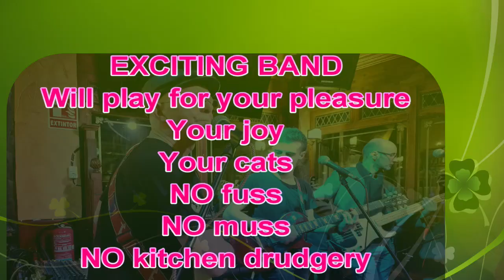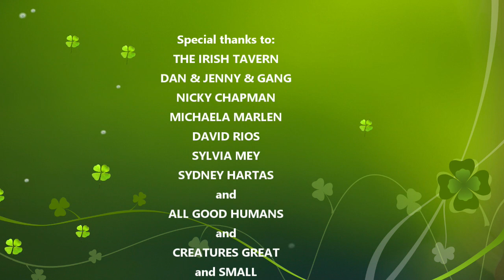GOLPE DE ESTADO, grupo mixto from the Costa Blanca, ESPAÑA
We play a variety of high-octane music designed to cover all your needs.